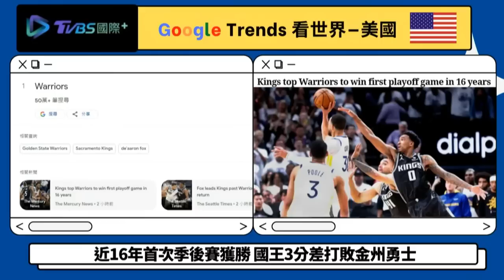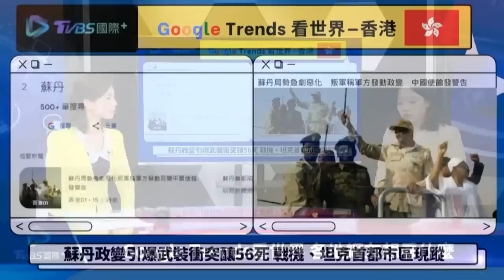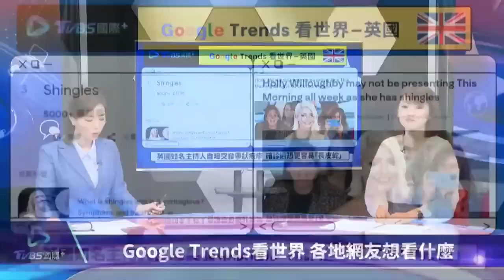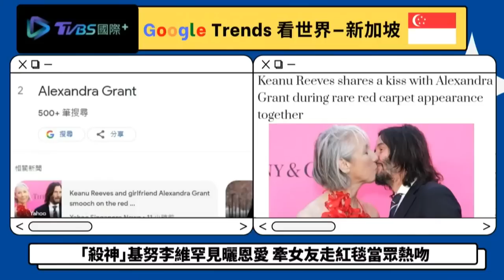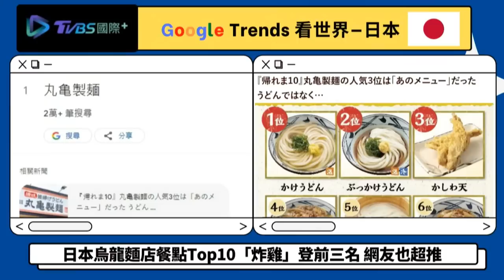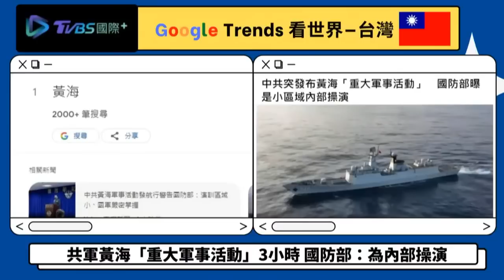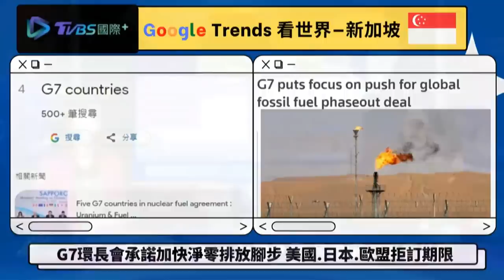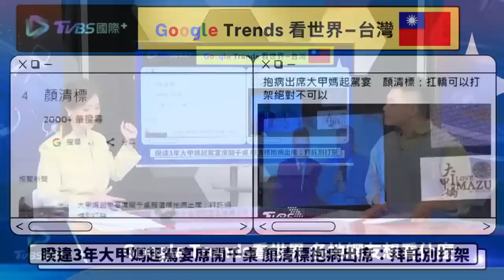蘇丹政變首都戰機坦克現蹤 新變異株 大角星 首例死亡【GOOGLE TRENDS精華】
蘇丹政變衝突擴大，正規軍與蘇丹準軍事部隊「快速支援部隊」在多城交戰，網路上也出現戰機在首都喀土穆上空飛行、坦克在首都街頭行駛、甚至輾過轎車的畫面，多家航空公司已暫停起降。雖然多數國家已進入後疫情時代，生活回歸正常，國際交通也恢復，但身為重災疫區之一的印度，近日出現新冠變異株XBB.1.16、又被稱為「大角星」（Arcturus），這種被認為能讓第一代疫苗無防護力的病毒，在也陸續在各國現蹤，甚至在泰國出現全球首例死亡個案，醫師表示，雖然傳播例增強，但以症狀來看並沒有發現比較嚴重的情形